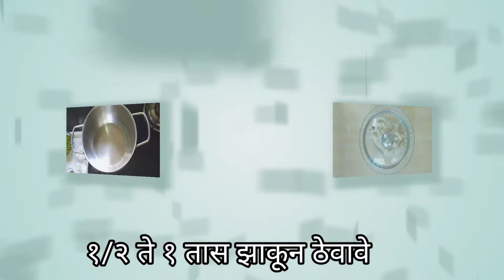मटार करंजी : Matar Karanji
मैदा न वापरता  व कांदा लसूण नसलेली टेस्टी मटार करंजी